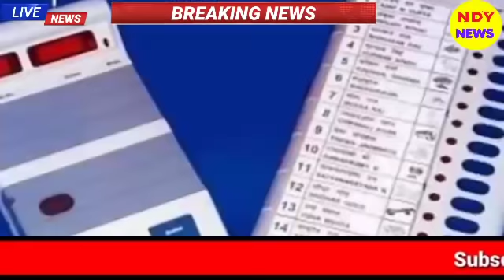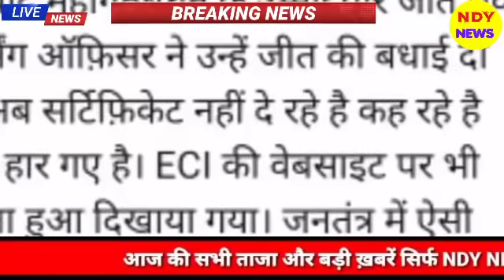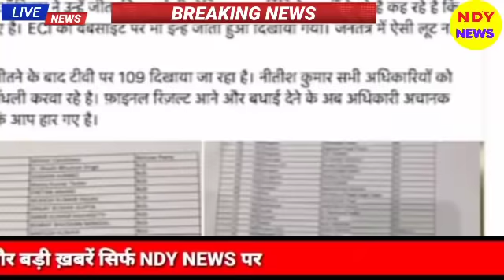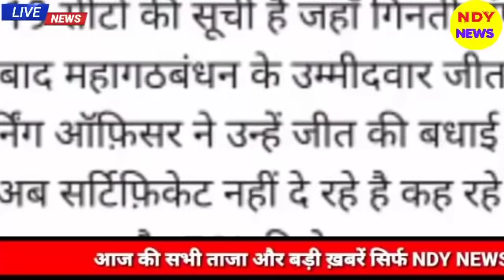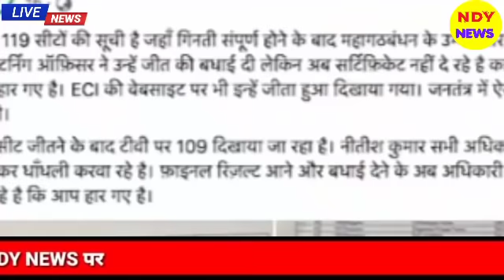Aaj 12 November 2020 ke sabhi mukhya taza samachar|Babri Masjid|Ayodhya Ram Mandir